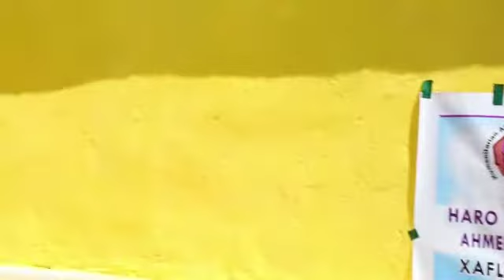HARO TRANSFER ORPHANAGE HOME TO ILMA